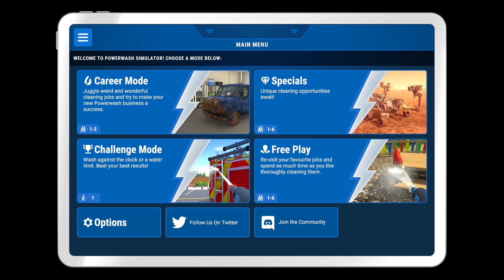PowerWash Simulator [First look - no commentary]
Please don't hold it against any game I'm not always good at them. These are first looks, meaning I didn't practice or trained or anything. I always do my very best to show pure true gameplay.